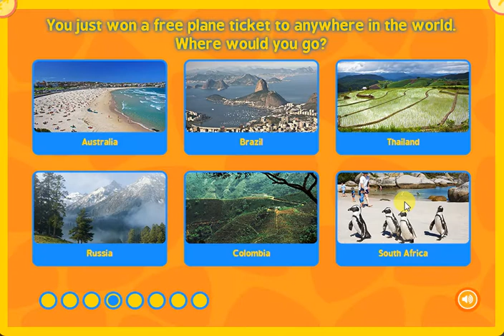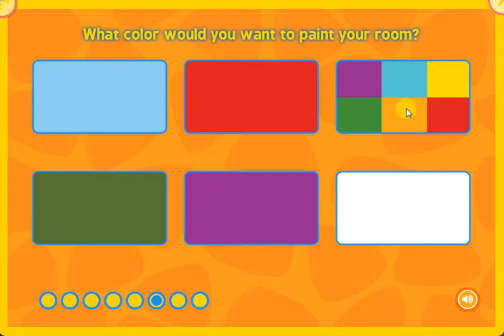Quiz: Which Gemstone Are You?